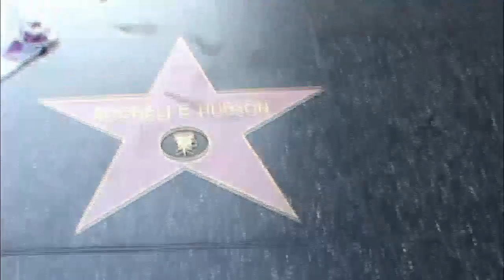Rochelle Hudson Every Star Has A Story with Hollywood Shirley Temples older sister in Curly Top